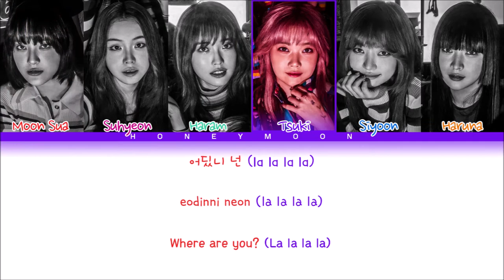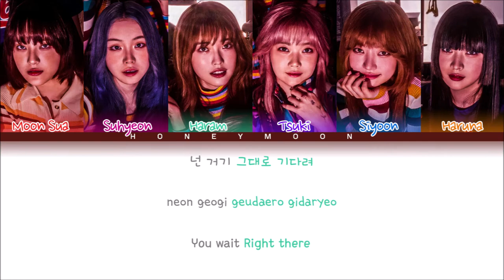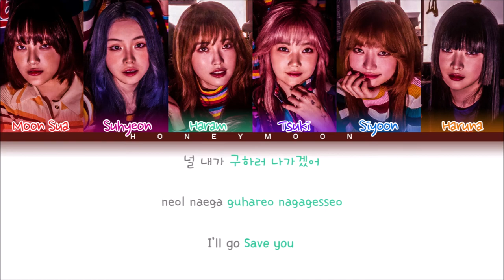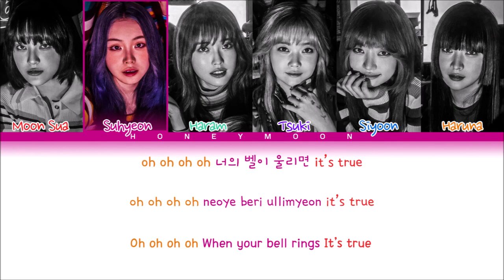Billlie 'RING X RING' Lyrics (빌리 RING X RING 가사) (Color Coded Lyrics)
• Album: the Billage of perception : chapter one
• Song name: RING X RING
• Artist: Moon Sua, Suhyeon, Haram, Tsuki, Siyoon & Haruna
• Group: Billlie (빌리)

• Layout made by: leo
• Lyrics made by: leo

[Music and pictures all belongs to Mystic Story Entertainment]